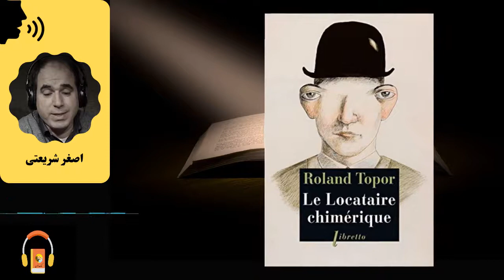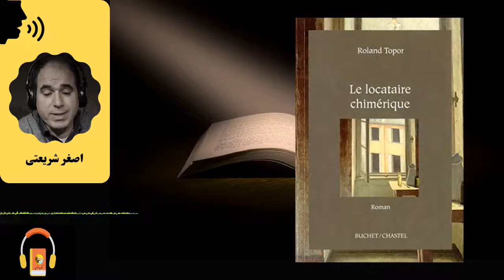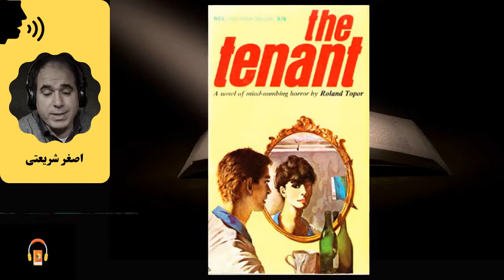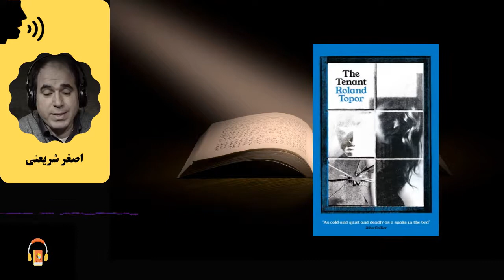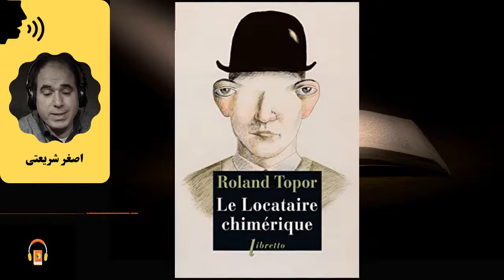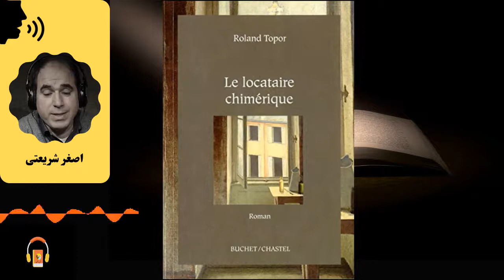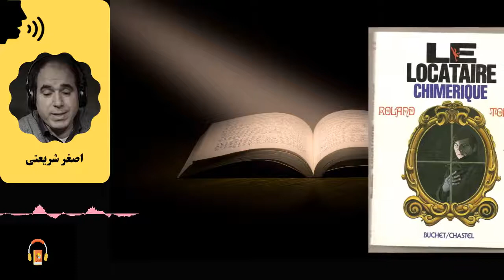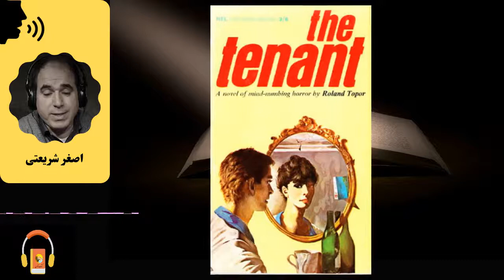کتاب صوتی مستاجر اثر رولان توپور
کتاب مستاجر، سقوط انسانی را نشان می‏‌دهد که جامعه او را به یک جانی تبدیل می‏‌کند و به قهقهرا می‏‌برد. تاثیر محیط و انسان‏‌های پیرامون بر ناخودآگاه ترلوفسکی شخصیت اصلی داستان و سپس بازتاب این تاثیر بر زندگی و محیط اطرافش.

داستان مردی است به نام ترلوفسکی با ظاهر وبرخورد مناسب که به دنبال آپارتمانی با قیمت مناسب برای اجاره کردن است. در جستجوی خود مورد مناسبی را برای اجاره پیدا می‏‌کند و برای بازدید به آن‌جا می‏‌رود. داستان از این‏جا شروع می‏‌شود که نظافتچی خانه به او می‏‌گوید: مستاجری که قبلا اینجا زندگی می‏‌کرده خودش را از پنجره به بیرون پرت کرده است ولی هنوز نمرده.

او برای پی بردن از وضعیت مستاجر قبلی به بیمارستان می‌‏رود. سیمون شول را روی تخت بیمارستان در حالی‏ که تمام بدنش باند پیچی شده می‏‌بیند. سیمون می‏‌میرد و او به آپارتمان نقل مکان می‏‌کند. ساختمان عجیب و اتفاق‌های مرموزی که در آن جا رخ می‏‌دهد باعث می‏‌شود که او احساس کند توطئه‏‌ای در کار بوده که باعث خودکشی سیمون شده وحالا نوبت اوست.

او دچار کابوس می‏‌شود، سیمون شول را می‏‌بیند، خود را می‏‌بیند، شورشی می‏‌شود و مرز بین حقیقت و رویا برایش از بین می‏‌رود و...

*رولان توپور (Roland Toppor) را در اروپا بیشتر از سایر نقاط جهان می‏‌شناسند. در سال ۱۹۹۷ در سن ۵۷ سالگی می‏‌میرد و هزاران دست نوشته و شعر و کاریکاتور به جا می‏‌گذارد که بدون شک همه آن‏‌ها نمایان‏گر برهه‏‌ای از رویدادهای جامعه فرانسه است.

کتاب مرجع
The Tenant (Le Locataire chimérique)  - ۱۹۶۴
Author: Roland Topor

راوی: اصغر شریعتی

00:00:00 فصل اول
00:26:39 فصل دوم
00:53:37 فصل سوم